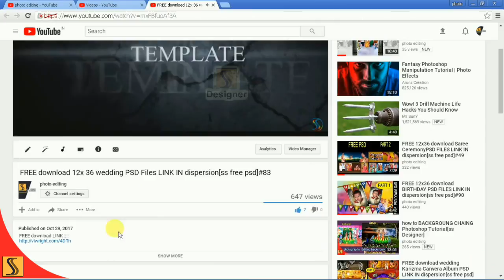Free PSD Indian Wedding 12x36 Templates Fully Editable For Photoshopss free psd#209